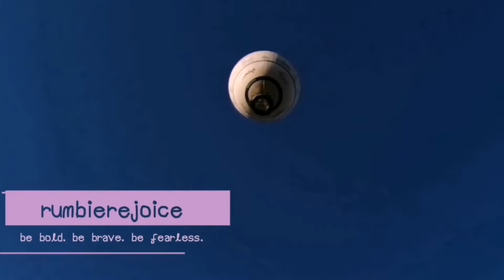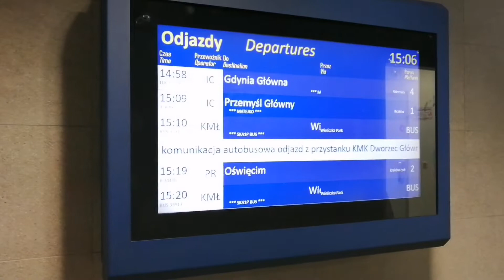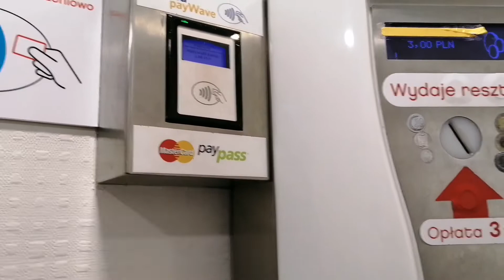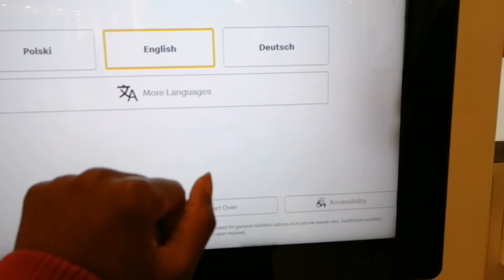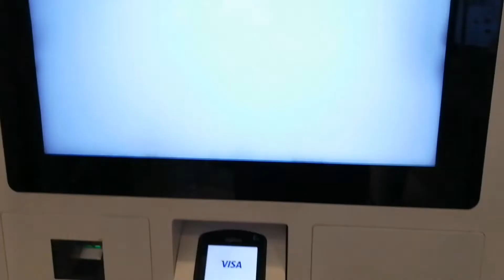Kraków Poland Vlog | rumbierejoice | Zimbabwean youtuber